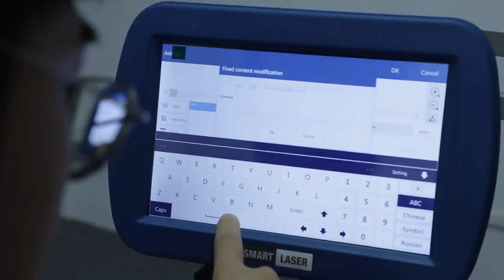Sensor Encoder UV Laser Online Flying Marking Machine for factory assembly line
This is our UV Online High Speed Online Flying Laser Marking Machine.
Used in factory assembly line marking.
SHENZHEN BEC LASER TECH CO., LTD